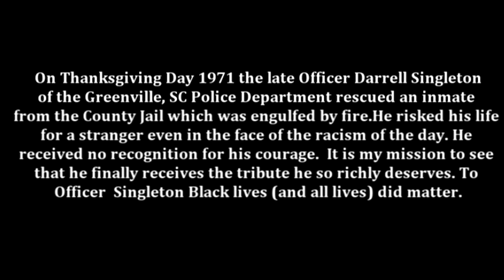HAIL THE UNSUNG HERO: OFFICER DARRELL SINGLETON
IN MEMORY OF MY DEAREST FRIEND.  LOOK INTO THE FACE OF THE GOOD OF THE WORLD.

TWITTER.COM/DAYSIKNEW